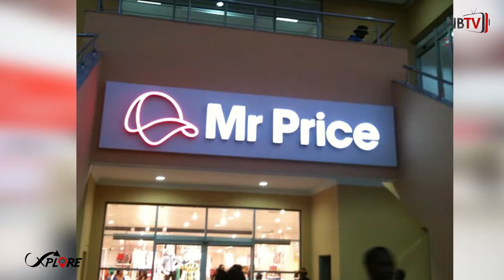EXPLORE EP6: Unravelling Leisure Mall, Lagos.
Often times we get worked up that we forget to make out time for equally important things like having  a good laugh and  to have fun which has been recorded to be one of  the  most effective ways to relieve stress no wonder bum Philips said winning is only half of it , having fun is actually the other half that makes living  worthwhile, so why not make make out free time for enjoyment , take some leisure to be free from the demands of work and duty
On that note I would like to take us on a smooth ride to a place that not only assures total fun but a totally interesting and fun filled place  Located right  in the center of Surulere, on Adeniran Ogunsanya, is  the famous Leisure mall visited by many,  The mall  houses  a cinema, different kinds of restaurants, a lounge and mini bars  and snacks stalls ,an ice cream place and so many more fun places in it .
Surrounded by misted glass exterior and interior open air walkways  , leisure mall remains one of the most attractive and  best entertainment malls on the mainland that has maintained its standards and by all means  a very safe and secure fun location  where you can enjoy  sumptuous meals  in any of the exquisite restaurants, keep up to date with movies at the cinema  , you can also get a  5 minute 5D experience for a token , and they are so many snack stalls outside just by the carpark  and an evening open air bar to relax with friends  Go shopping for different things from  clothes , to makeup products and accessories, to groceries, household items and appliances, also  has a play area  for kids
 You can carry out financial transactions as well as use the automated telling machines when you run out of cash, the fun never ends  as you can chill till late into the night at the lounge upstairs cooling off to good music
It’s almost impossible to run out of options at leisure mall, so looking for where to have a swell time and spend moderately on the mainland , then leisure mall is just the right place for you .